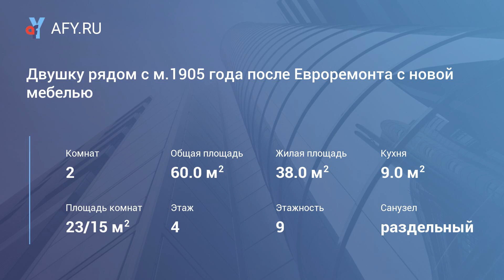Двушку рядом с м.1905 года после Евроремонта с новой мебелью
Цена: 80 000 Руб.
Двухкомнатную квартиру 3 мин. пешком от м. 1905 Года, в кирпичном сталинском доме, потолки 3м, после Евроремонта, Окна фирмы тииви финские деревоалюминиевые, Балкон застеклен с красивой отделкой, 3 Кондиционера фирмы Чофу Япония, полы с подогревом на кухне, в санузле и прихожей, натяжные потолки, Общ. пл. 60 кв. м / Комнаты 23 и 15 кв. м изолированы, Кухня 9 кв. м, в комнатах- паркет, санузел раздельный, в ванной- Джакузи, в Гостиной - угловая кожаная мягкая мебель - угловой Диван раскладной и Кресло-кровать, Горка, журнальный столик, тв на подставке, в Спальне - 2-х спальная Кровать с ортопедическим матрасом, 2 тумбочки, комод с зеркалом и Шкаф, тв, Кухонный встроенный Гарнитур Италия темный орех со всей встроенной техникой, включая стиральную и посудомоечную машины бош, Холодильник бош, Варочная панель и Духовой Шкаф Брандт, тел, Интернет, Видеодомофон, фирменная Жел. дверь, отличная хозяйка. Сдаю на очень длительный срок. Ключи на руках, Показ и заселение оперативно.